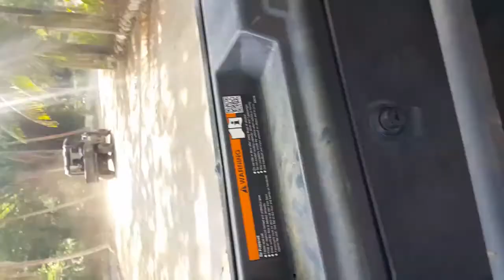Jamaica Vlog| Chukka Adventures